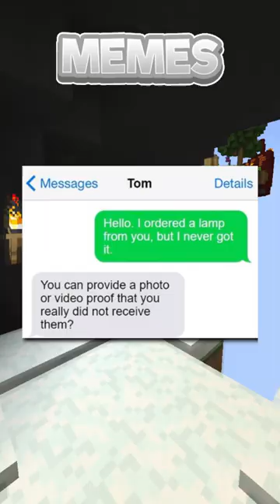Memes Funny Haha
Hello, and here's some memes funny make you go haha